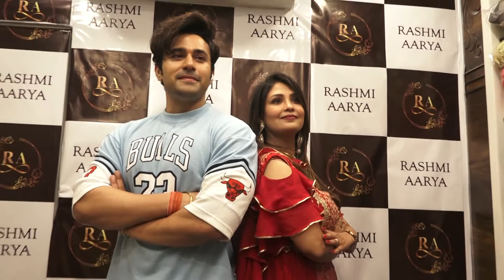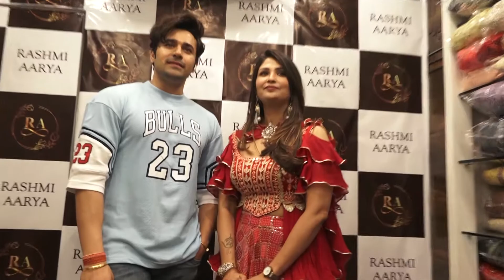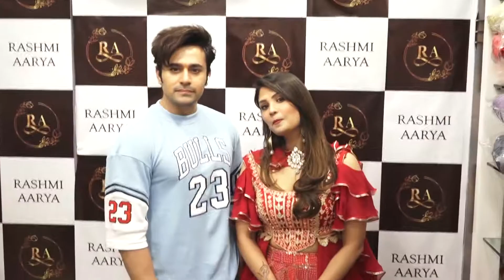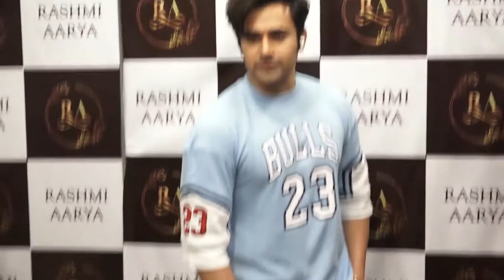Celebs At 12th Anniversary Celebrations Of ‘Rashmi Aarya’ By Designer Rashmi Arya-3.